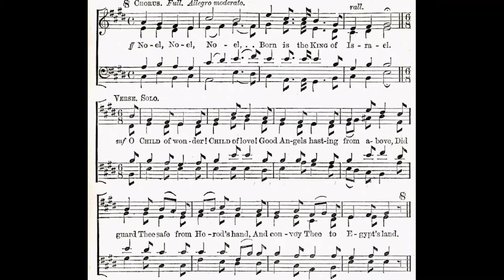O Child Of Wonder by W. J. Irons 🌟Christmas carol #733 piano arranged and played by Luke Wahl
Welcome to my SECOND mega channel video upload! My 733st very merry carol in this grand Christmas playlist. Thanks for the support and enjoying these with me. My goal is to arrange and record 1500 Christmas hymns by Christmas 2022!

♫ O Child Of Wonder
Words: Rev. W. J. Irons -- Music: Mr. Arthur Henry Brown
VERSES

Chorus
Noel, Noel, Noel,

1. O Child of wonder! Child of love!
Good Angels hasting from above,
Did guard Thee safe from Herod's hand,
And convoy Thee to Egypt's land. Chorus

2. To Egypt's land our Lord was brought
When Judah's King His life had sought
There God full soon a work had done,
And then from Egypt called His Son. Chorus

3. For what had Egypt known like this,
Marvel of Heliopolis --
When prostrate idols fell before
Christ coming to their temple floor. Chorus

4. But O what mightier deed is told,
When God, the Child of twelve years old,
To His own Temple's dread surprise
Cast down the wisdom of the wise? Chorus

5. O Child of Bethlehem! man's delight;
O Glorious Child of Egypt's flight;
O Child, Who in the Temple stood,
We praise Thee, Wisdom of our God! Chorus